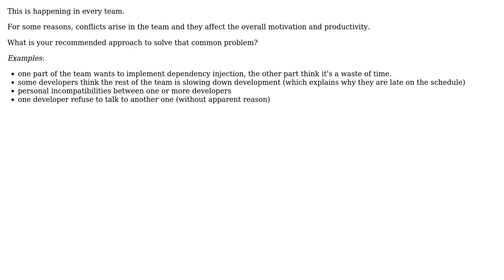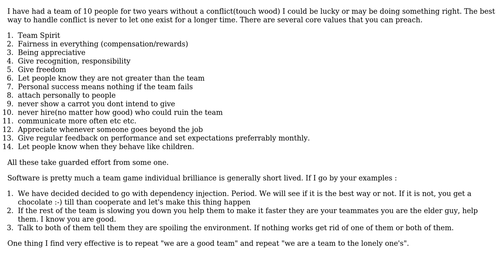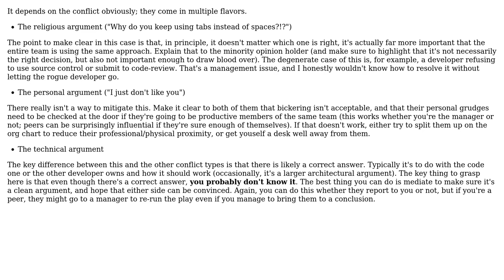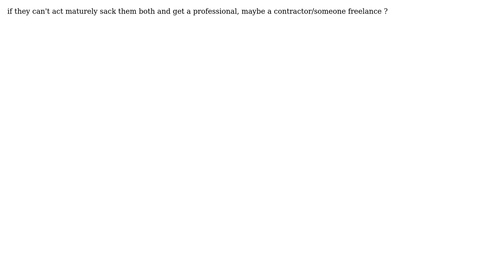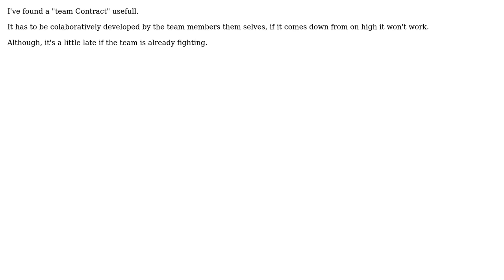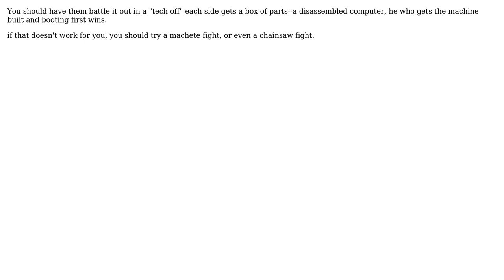Software Engineering: How to handle conflicts between developers in your team? (9 Solutions!!)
Software Engineering: How to handle conflicts between developers in your team?